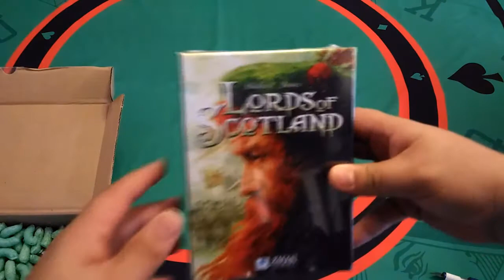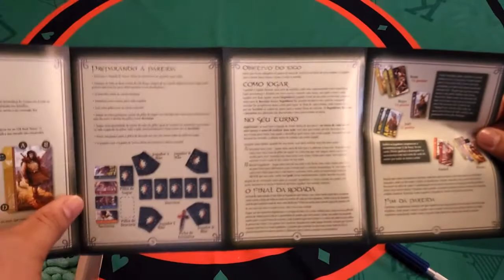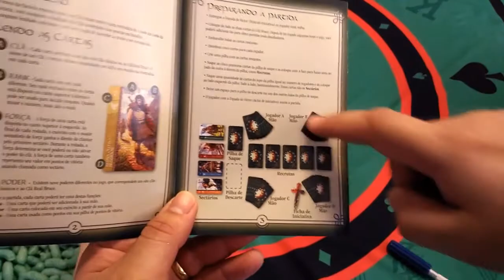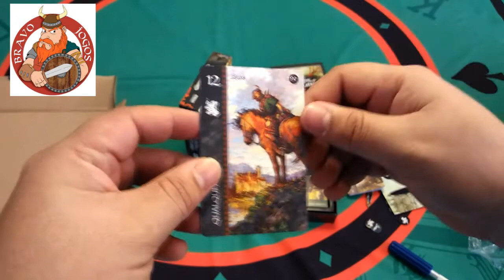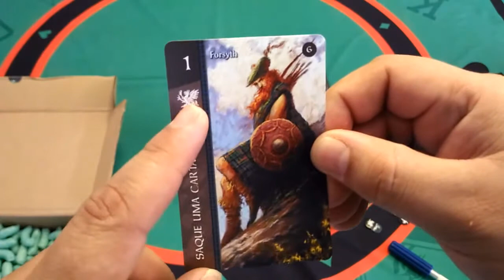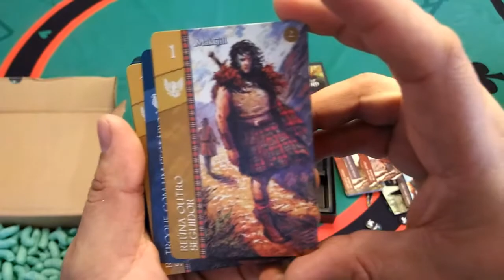O que vem na Caixa | Lords of Scotland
Trazendo mais um episódio do quadro O QUE VEM NA CAIXA, quadro que realizamos unboxings de jogos.

Neste episódio faço o unboxing do mais novo lançamento da Conclave Editoria: Lords of Scotland.

Nesse jogo, o trono da Escócia está vago e os jogadores tentarão abdicar esse trono para si. Para tanto, eles terão que mostrar aos seus seguidores e sectários, que é o melhor lorde para ser o novo rei da Escócia, vencendo as várias batalhas que ocorrerão na partida.

Veja como ficou os componentes da versão brasileira desse jogo.